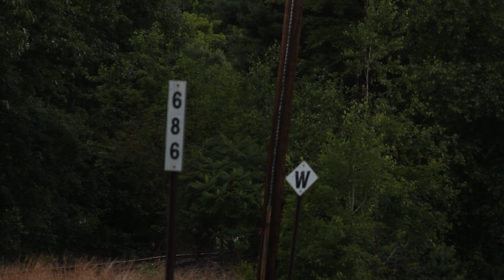[HD] Norfolk Southern 12Z at Hudson, PA with 3 EX NS units!